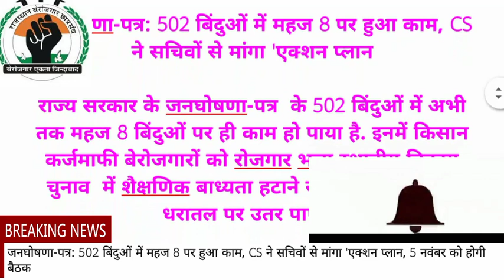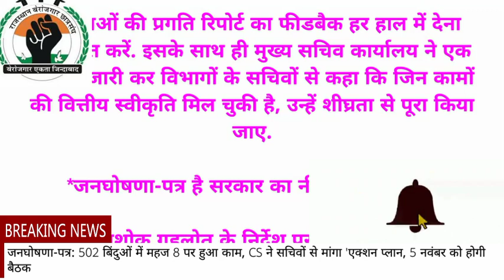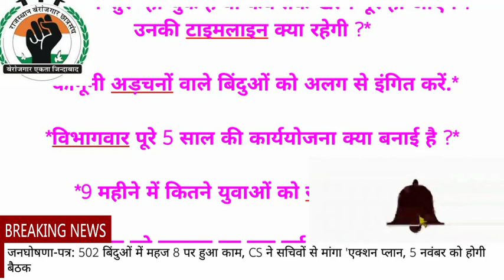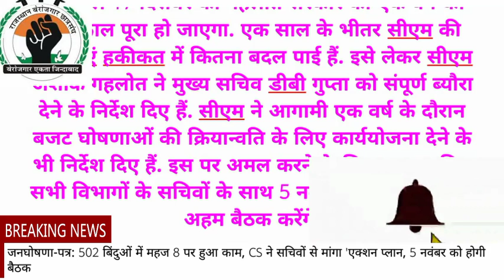जनघोषणा-पत्र: 502 बिंदुओं में महज 8 पर हुआ काम, CS ने सचिवों से मांगा 'एक्शन प्लान, 5 नवंबर को बैठक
जनघोषणा-पत्र: 502 बिंदुओं में महज 8 पर हुआ काम, CS ने सचिवों से मांगा 'एक्शन प्लान, 5 नवंबर को होगी बैठक